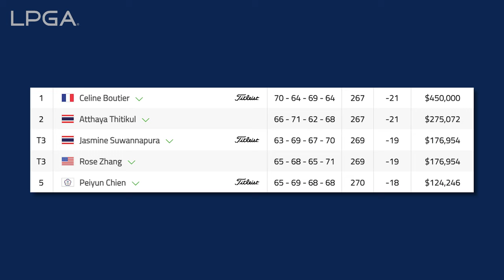LPGA Now | 2023 Maybank Championship Round 4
LPGA Now_Maybank Round 4 Recap_16x9.mp4